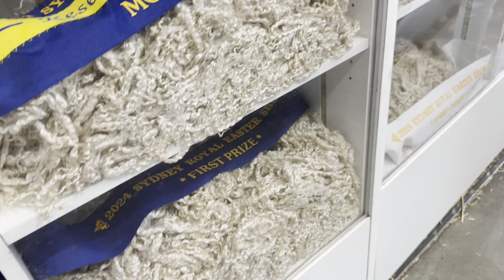Sydney Royal Easter Show 2024: Day 5 Walking through the Goat 🐐 Pavilion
Walking through the goat pavilion to sitting in one of the judging of a class.